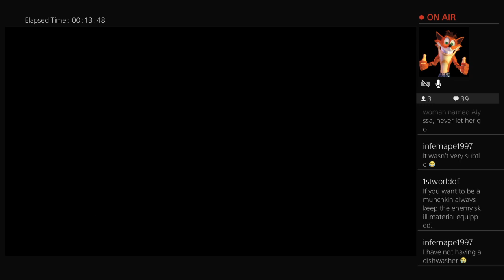Final Fantasy 7 Episode 6 (Stream Archive)